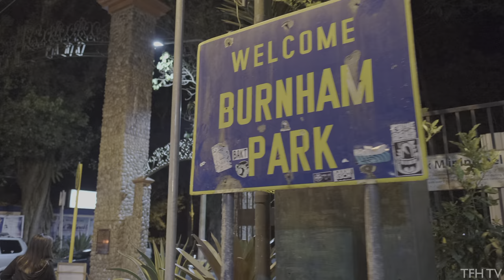Night Walk at Session Road & The New Pilgrim Stairs | Baguio City Walking Tour | 4KHDR | Philippines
This is a night walking tour of Session Road and the Newly Opened Baguio Cathedral Pilgrim Stairs located in Baguio City, Philippines.

0:00 - Baguio Cathedral Pilgrim Stairs
2:12 - Session Road
5:47 - Harrison Rd
8:58 - Overpass
11:35 - Session Rd to SM Baguio
20:03 - Session Rd to Burnham Park
26:52 - Burnham Park

*HDR (High Dynamic Range) capable devices or TV's are required to view and enjoy the true HDR content of this video. If you see the word "HDR" on the video setting, then your device is HDR compatible. If not, then YouTube will automatically make this video to the standard 4K quality only (no HDR).